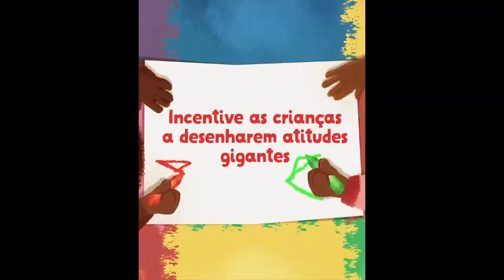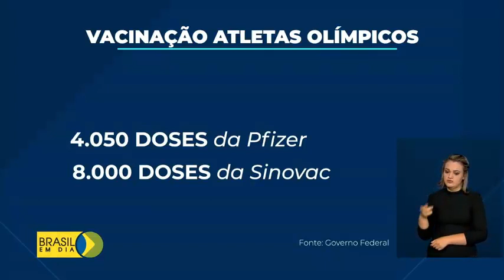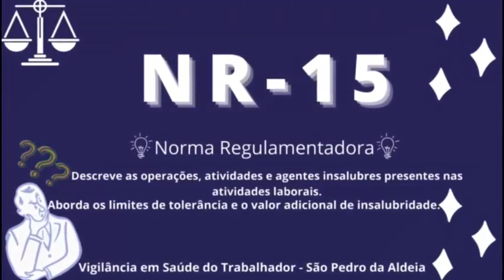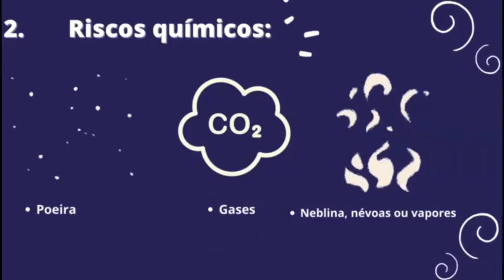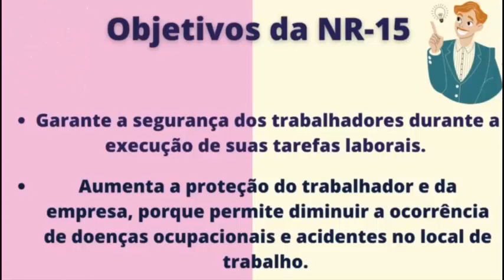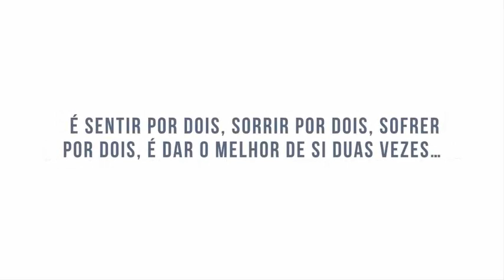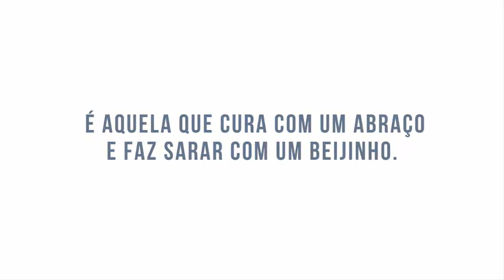Repórter Portal BRIM - 213ª Edição.